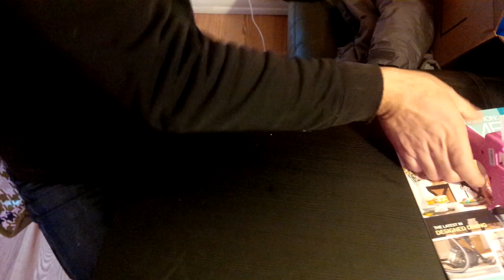Fez hat tutorial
Easy and cheap way to make a Fez hat for kids birthday parties or Dr. Who fans with just a party hat and some felt! Find all the instructions and more party ideas